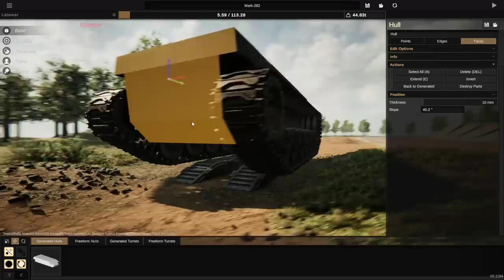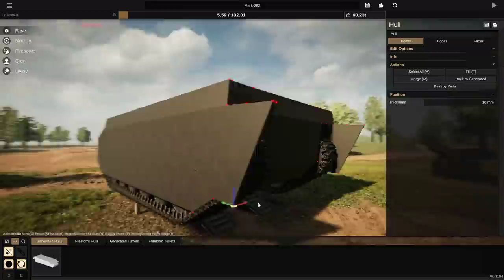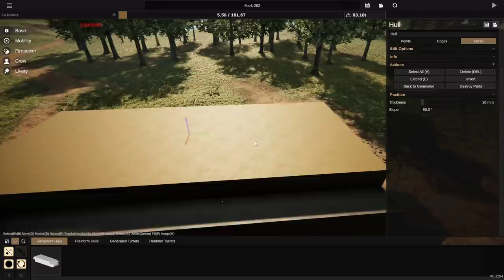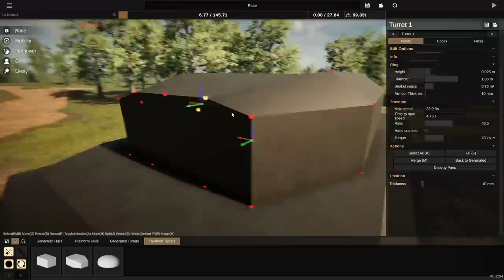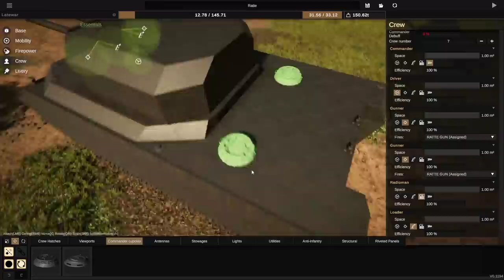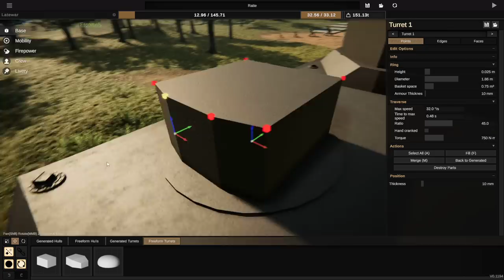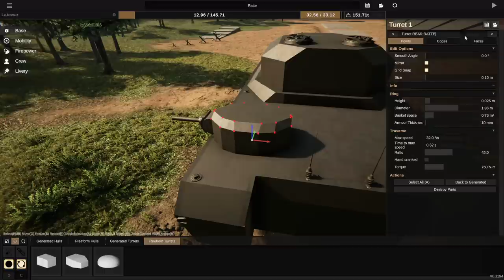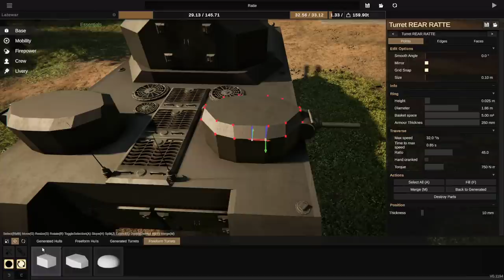Let's Build A GIANT RATTE TANK In Sprocket!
So, a lot of you guys already know what the Ratte is. Today we are going to be building something inspired by it. Hopefully it looks alright in the end. Im sure it will.